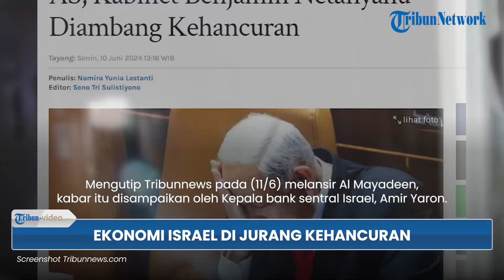Pembengkakan Anggaran Perang Militer Netanyahu Disebut Bisa Buat Ekonomi Israel di Jurang Kehancuran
TRIBUN-VIDEO.COM - Pembengkakan anggaran perang dari pasukan Benjamin Netanyahu disebut bisa membuat ekonomi Israel di ambang jurang kehancuran.

Mengutip Tribunnews pada (11/6) melansir Al Mayadeen, kabar itu disampaikan oleh Kepala bank sentral Israel, Amir Yaron.

Program: Tribun Video Update
Host: Yessy Arisanti Wienata
Editor Video: Ananda Bayu S
Uploader: Panji Anggoro Putro